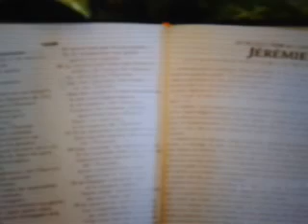Nikola Tesla . Je pouvais voir le passé , le présent et le futur en même temps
Selon  le  Dr Brian Greene, auteur de The Hidden Reality: Parallel Universes certains univers pourraient s’avérer presque ne pas se différencier du nôtre ; certains pourraient contenir des variantes de chacun d’entre nous avec des familles, des carrières et des vies différentes.

Et d’autres encore pourraient présenter une réalité si radicalement divergente qu’elle serait méconnaissable.

Imaginez que vous visitiez une autre Terre où une version alternative de vous-même aurait une existence plus gratifiante que la vôtre voir  que  vous  rencontriez  votre  propre  futur  .